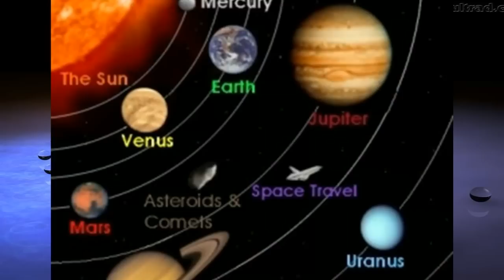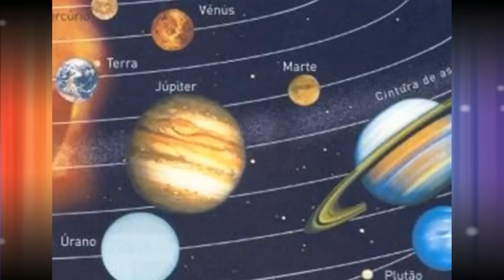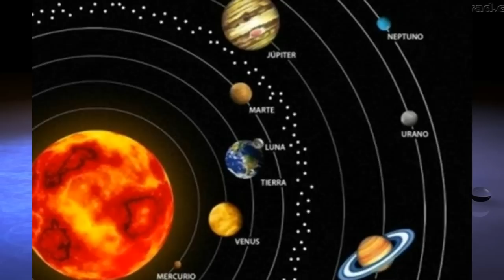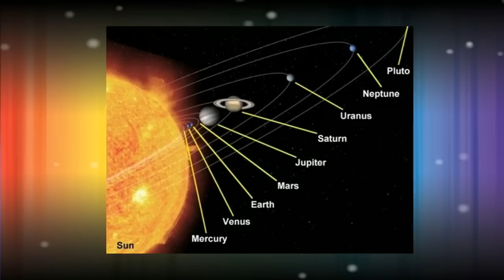O SISTEMA SOLAR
O SISTEMA SOLAR  COMPREENDE O CONJUNTO CONSTITUÍDO PELO SOL E TODOS OS CORPOS CELESTES QUE ESTÃO SOB SEU DOMÍNIO GRAVITACIONAL. A ESTRELA CENTRAL, MAIOR COMPONENTE DO SISTEMA ,CONRESPONDENDO POR MAIS DE 99,85% DA MASSA TOTAL , GERA SUA ENERGIA ATRAVÉS DA FUSÃO DE HIDROGÊNIO EM HÉLIO, DOIS DE SEUS PRINCIPAIS CONSTITUINTES